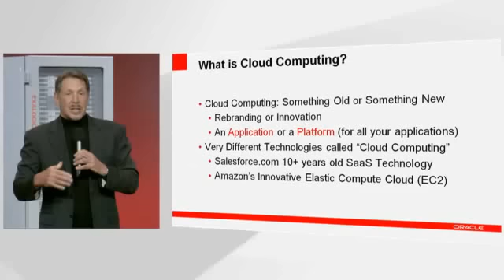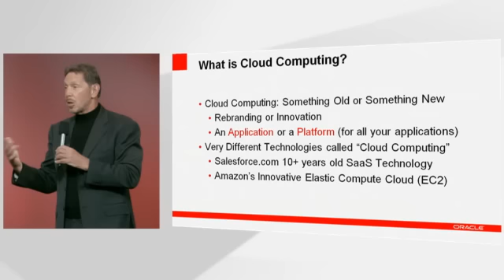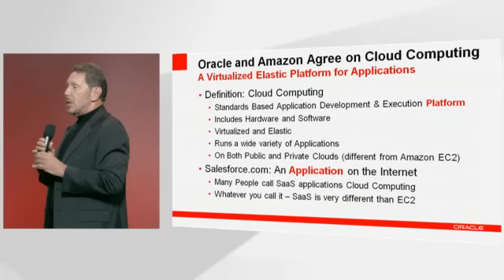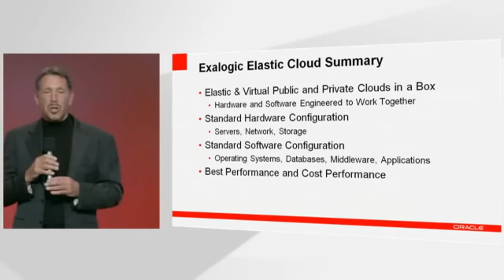What is cloud computing? according to Oracle - Larry Ellison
Oracle